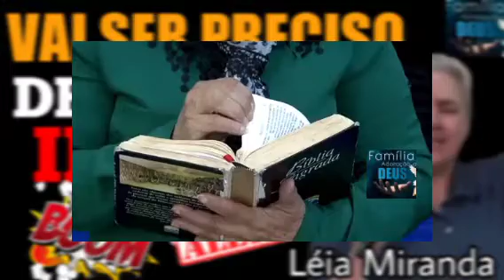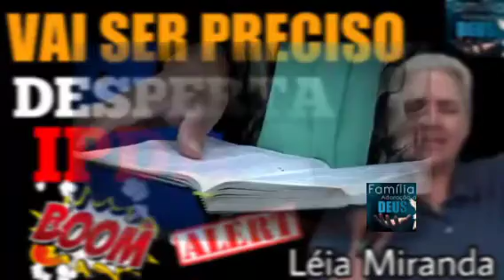🔴LÉIA MIRANDA FALOU TUDO | DESPERTA IPDA... 🔴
A paz do Senhor Jesus Cristo a todos meus irmãos e irmãs vejam essa pregação da nossa irmã Léia Miranda, desperta igreja...
DEIXEM SEUS PEDIDOS DE ORAÇÃO🙌🏿